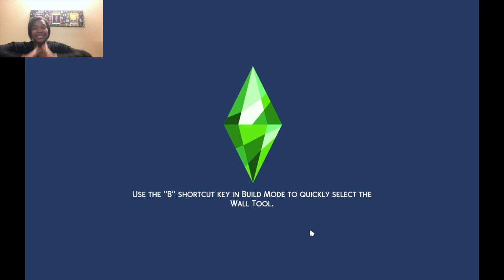You Crybaby [DP10Gen Ep.6] | The Sims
Today we are hoping for a baby! Its mainly a lot of housekeeping today.

Just a reminder that Disney and Theatre videos will be alternated and uploaded every Thursday and Sims content will be uploaded every Saturday!

PERSONALS:
EA ID: zsinger101